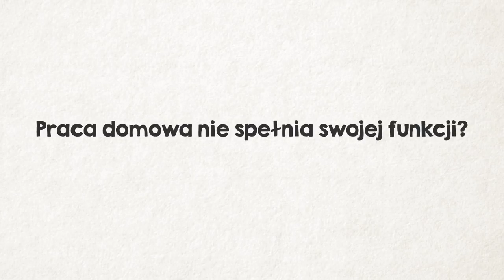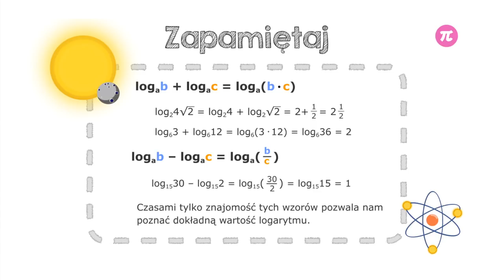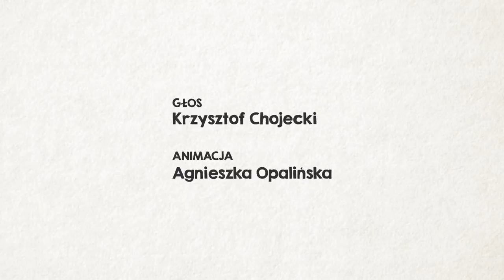Metoda odwróconej lekcji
Odwrócona lekcja  (zwana też odwróconą klasa, a w języku angielskim flipped teaching, flipped lesson lub flipped classroom) – odwraca porządek szkolnych zajęć i pracy domowej. Uczniowie uczą się w domu, zwykle oglądając wideo, a na lekcji dyskutują, ćwiczą, rozwiązują zadania, weryfikują, powtarzają i ugruntowują wiedzę. Metoda ta angażuje uczniów w proces zdobywania wiedzy i przygotowuje do samokształcenia stawiając na ich większą odpowiedzialność za proces uczenia się.

Grafika: Agnieszka Opalińska
Tutor: Krzysztof Chojecki
Konsultacja: Andrzej Pieńkowski, Anna Stokowska, Kamil Śliwowski

© Film udostępniony na licencji Creative Commons Uznanie autorstwa To znaczy, że możesz go dowolnie wykorzystywać, o ile napiszesz, że pochodzi od nas. Nie zezwalamy jedynie na wykorzystywanie znaku graficznego projektu Pi-stacja oraz znaku graficznego kanału Pi-stacja Matematyka w oderwaniu od niniejszego filmu.

ID: promo002